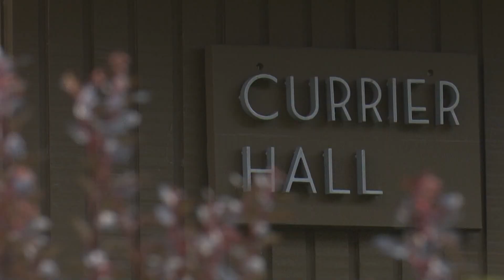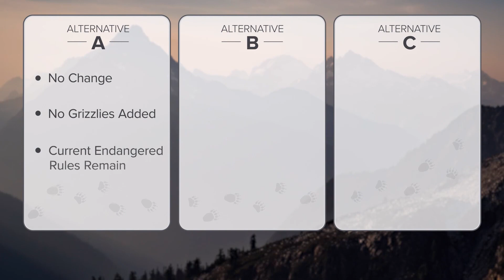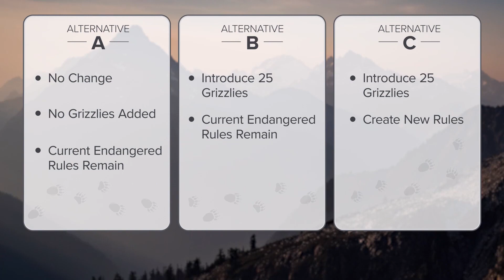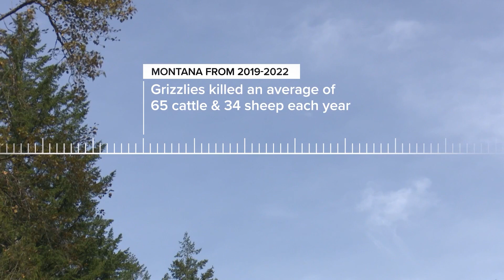As WA leaders decide on future of grizzlies in state, B.C. leaders are moving forward with plans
While Washington leaders are deciding whether or not to bring back grizzly bears to the United States' side of the North Cascades, plans are moving forward to bring grizzly bears back to the North Cascades in British Columbia.

Washington has three potential plans on the table.

The first alternative, "Alternative A," would make no changes. No grizzly bears would be added to the North Cascades in Washington, and the current endangered species rules stay in place. Currently, landowners can only kill grizzlies if human life is threatened – not animals or livestock.

"Alternative B" and "Alternative C" would gradually bring 25 bears through a multi-year span. Ultimately, the goal would be to grow to 200 bears, which could take 60 to 100 years.